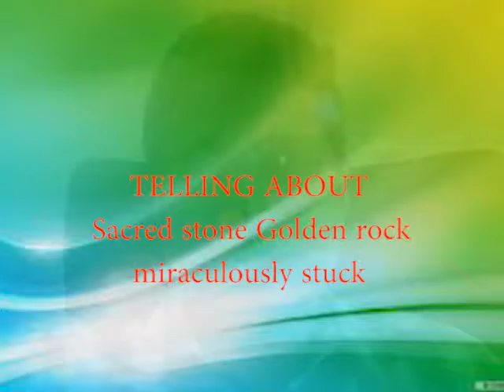These sacred stone golden rock is wondrously stuck